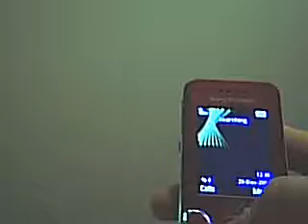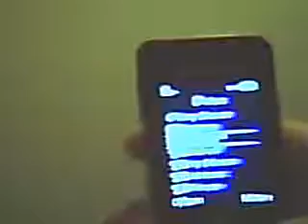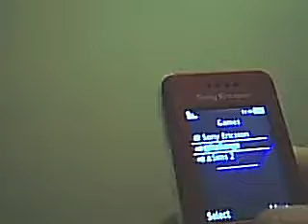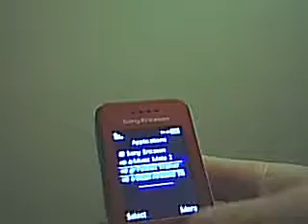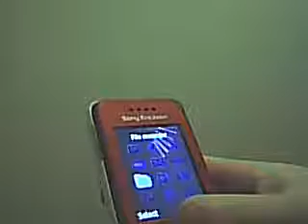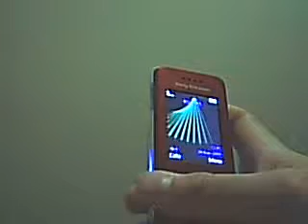DeBranded w580i red rogers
my debranded w580i phone